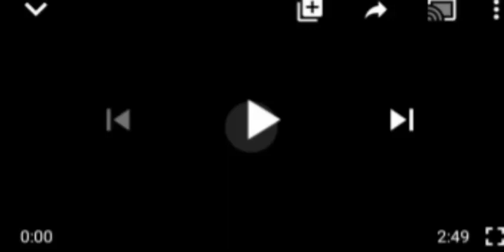FULANI H€RDSM€N LŪR€ ẞŪTÇH€R WITH SAL€ OF COW, K1LL HIM, ÃẞDŪÇT TWO OTHERS IN IBADAN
Ibadan# Fulani Herdsmen